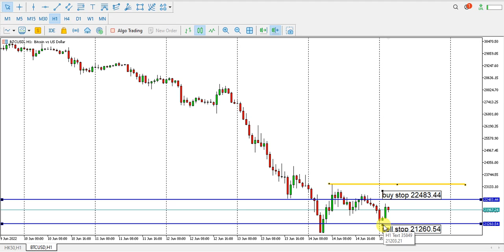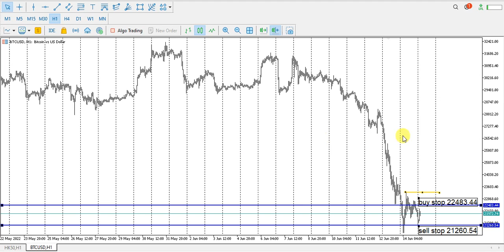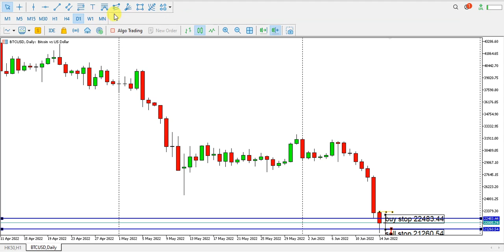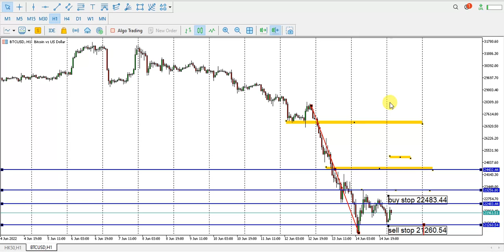Analisa Bitcoin / BTC hari ini Rabu 15 Juni '22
Info:
Per tanggal 22 Maret 2022, akun FB Wijaya Trading Resmi telah dihack oleh orang tidak bertanggung jawab dengan mengganti ke nomor dan email telah diganti menjadi .

[ENGLISH]
Information:
Since 22nd of March 2022, Wijaya Trading's facebook account has been hacked by irresponsible people.